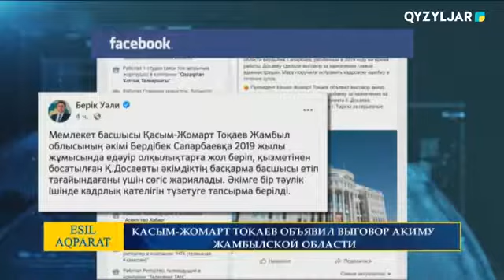КАСЫМ-ЖОМАРТ ТОКАЕВ ОБЪЯВИЛ ВЫГОВОР АКИМУ ЖАМБЫЛСКОЙ ОБЛАСТИ